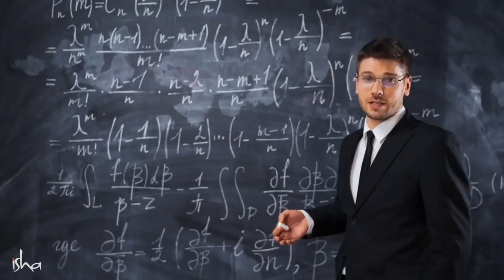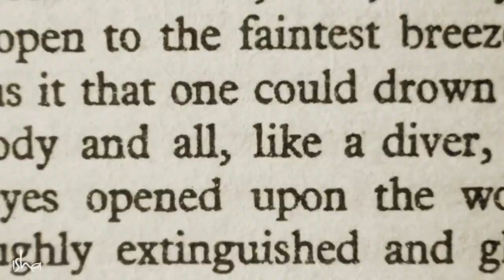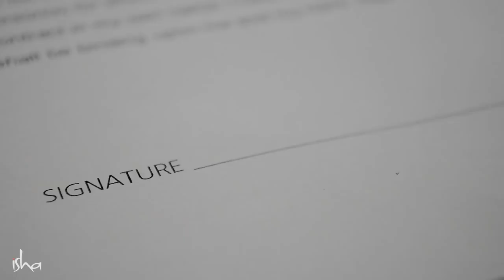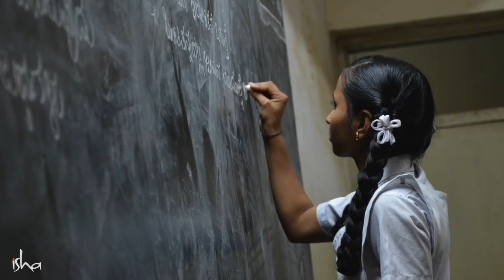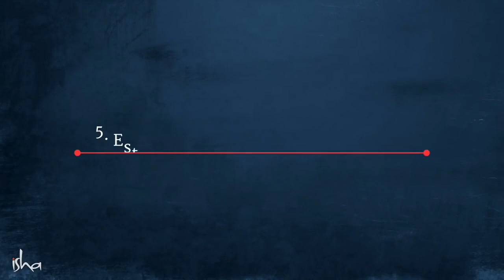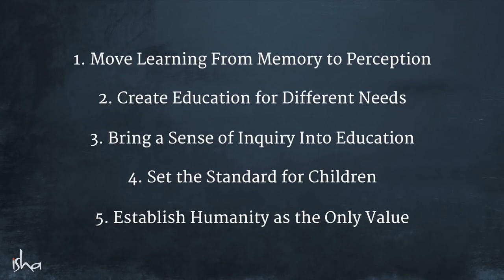5 Things To Revolutionize How Our Children Learn – Sadhguru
Sadhguru shares his wisdom on five fundamental things that are needed to provide children with a life-enhancing education.

sadhguru
sadhguru 2019,
sadhguru speech
sadhguru latest
sadhguru 2020
sadhguru meditation
sadhguru speeches
sadhguru motivation
sadhguru shiva,
sadhguru advice
sadguru
sadhguru bangla
sadhguru live
satguru
isha foundation
yoga